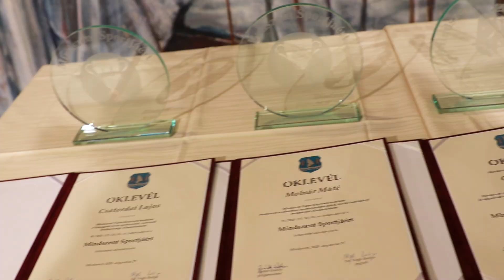Díszpolgárrá avatták Korom Ferenc Vezérezredest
Mindszent tiszteletbeli polgára lett Korom Ferenc vezérezredes